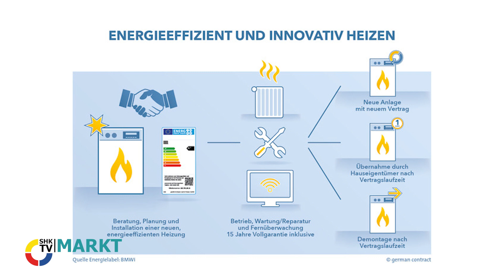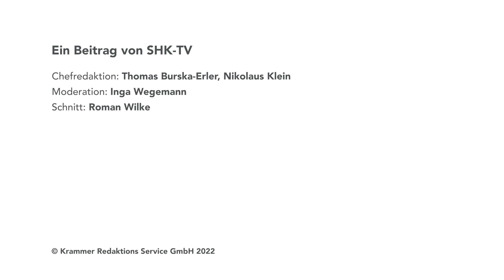German Contract: Wie vorteilhaft ist Contracting? | SHK-TV Markt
Die schrecklichen Ereignisse rund um den Ukrainekrieg haben den Weg der Energiewende noch einmal beschleunigt.  Das bringt für das SHK-Handwerk und auch für die Endkunden einige  Herausforderungen mit sich. Welche Chancen dabei im Contracting sowohl für den Endkunden als auch für das SHK-Handwerk liegen, darüber haben wir mit Roland Gilges gesprochen, dem Geschäftsführer von German Contract.